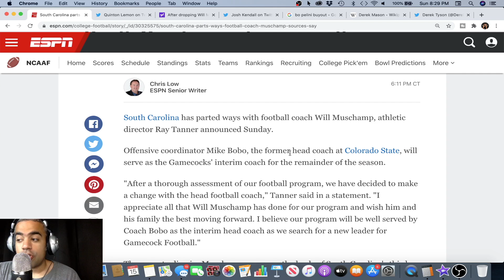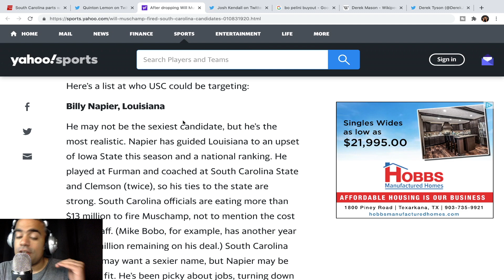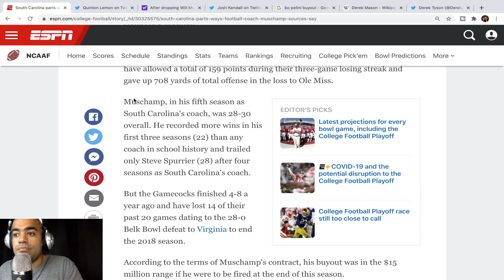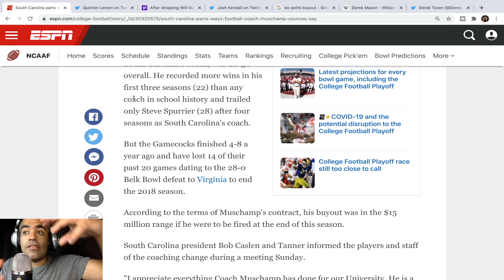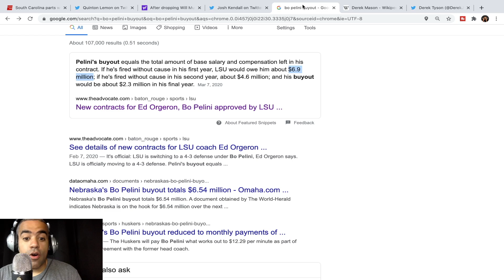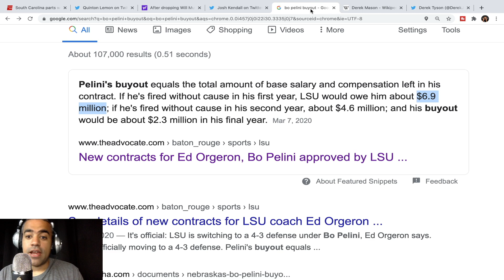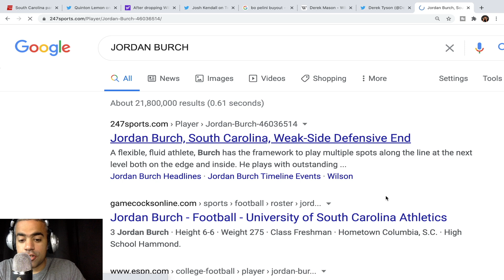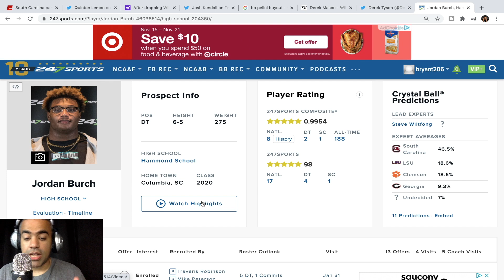LSU Football Rumors: WILL MUSCHAMP replacing BO PELINI? + 1 Potential 5-star Transfer for ED ORGERON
LSU Football has struggled mainly due to Bo Pelini's new scheme. Should Ed Orgeron look to Will Muschamp, who was fired as South Carolina's head coach? Muschamp won a national championship as the LSU Tigers defensive coordinator under Nick Saban.

LSU Recruiting could also hit a boost if Orgeron could hit the transfer portal to land Jordan Burch, the 5-star defensive freshman at South Carolina. Burch went to Columbia mainly because of Muschamp, but seriously considered heading to LSU.

LSU Quarterback 2021: Myles Brennan or TJ Finley or Max Johnson?